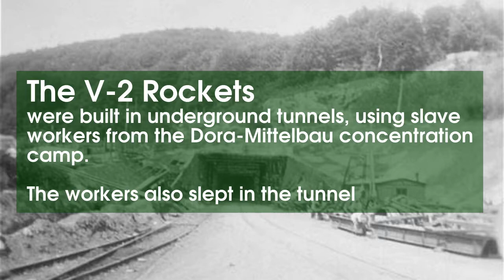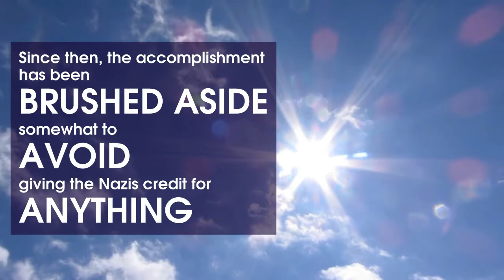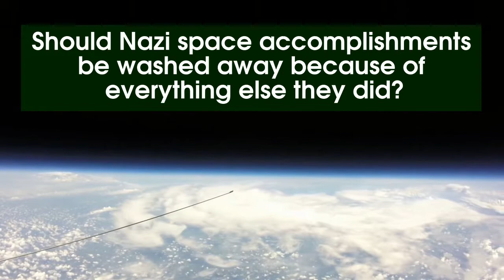You've Probably Never Heard of The FIRST HUMAN OBJECT in SPACE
Here are some other WildAC videos you might like --

The earliest days of the space race in the 1950s was competitive time. The Soviets and Amercians battled each other to claim the permanent honor of putting the first human craft in orbit, and then the first human. But, as far as actually getting into space, they were both too late.

So, what was the first human craft in space? The first rocket in space came during one of humanity's darkest times, and you probably won't expect to learn the truth. But, it also brings up an interesting question.